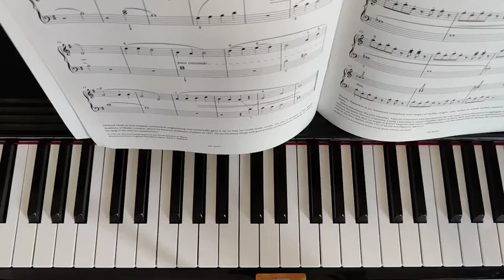ABRSM Exam Pieces Piano Grade 1 2023&2023 - B3 The Quiet Wood